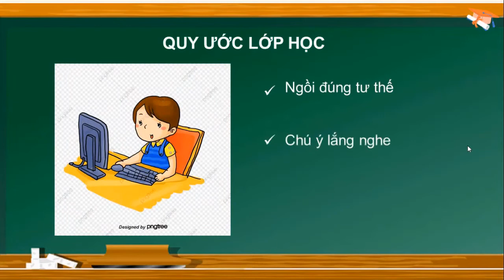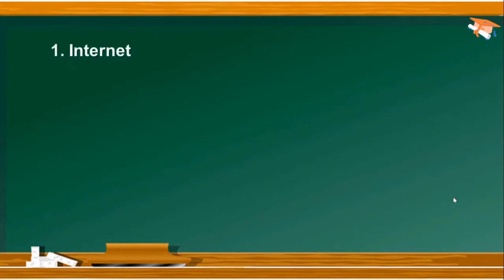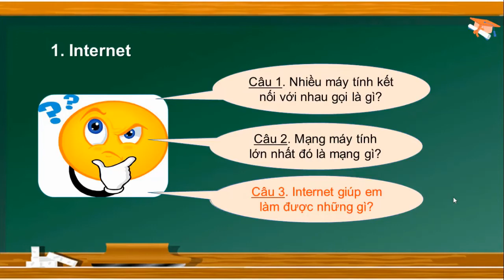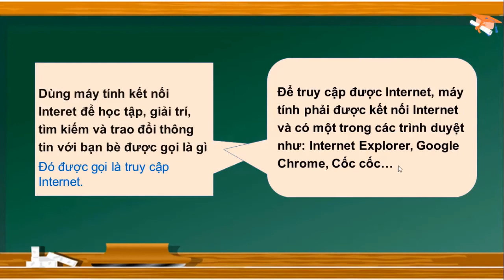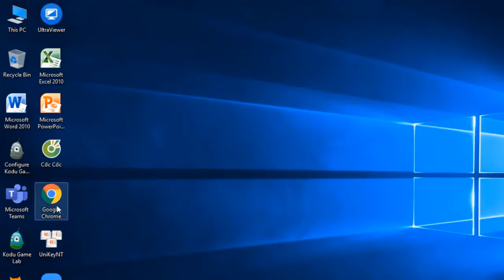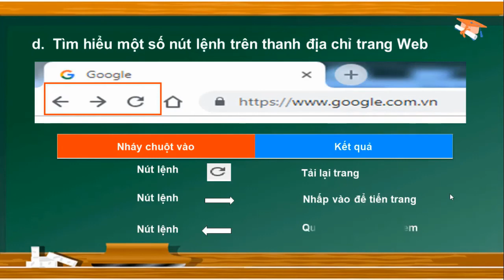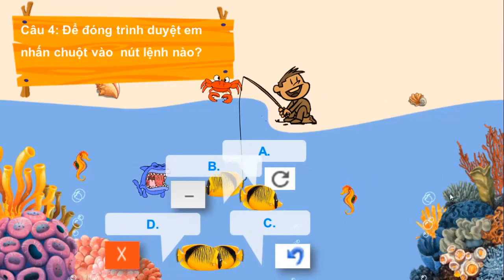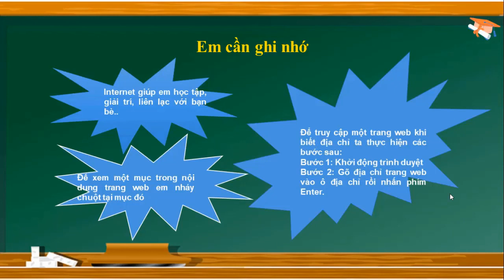Lớp 3 tuần 7